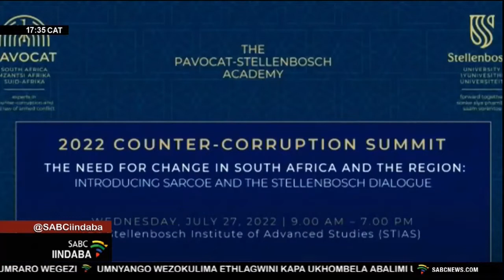Bepatho efaneleko kufuze balwe nobukhohlakali nabo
UNgqongqotjhe wezoBulungiswa uRonald Lamola uthi i-ANC kufanele iqinisekise ukuthi uburholi bayo buneqiniso ekulweni nobukhohlakali lapha eSewula Afrikha. ULamola bekathula ikulumo emhlanganweni wokulwa nobukhohlakalo ebewubanjelwe eUniversity yeStellenbosch.